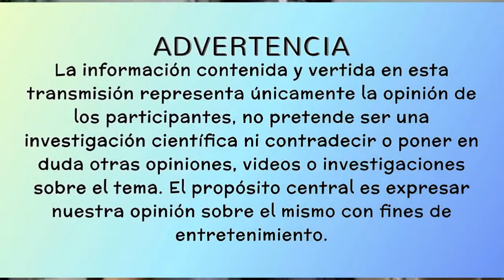Analisis de el podcast de Raquenel "Mary Boquitas" - "En boca cerrada" -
Fecha original de transmision: 27 de Febrero del 2024

Que tal amigos, paso a compartirles un pequeno analisis que realizamos en el canal @Conectandoconsele, acompanados de el senor Xavier Vega del canal @elpasadonosvuelveapasar  y Edgar de @NarcisismoTV . En el discutimos a fondo El podcast de Raquenel alias Mary Boquitas, llamado "En boca cerrada", que lo disfruten.